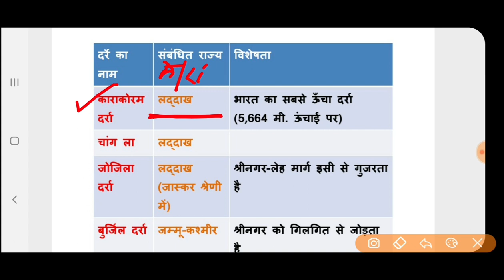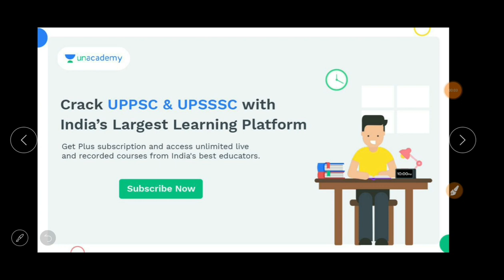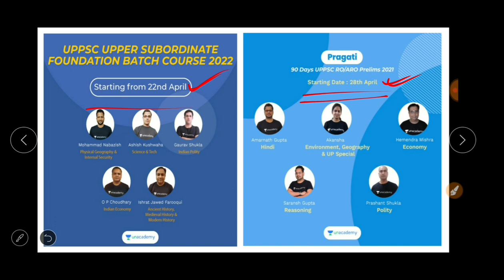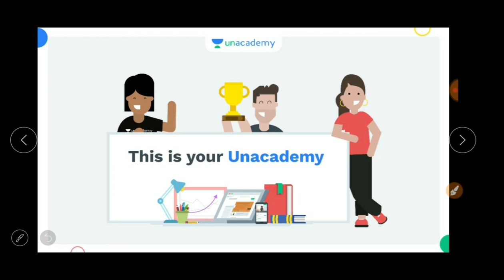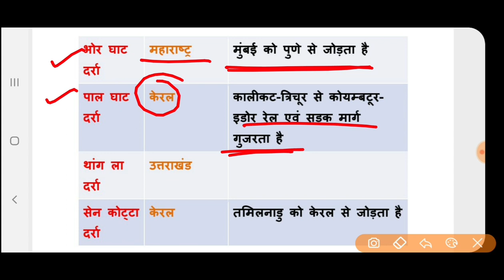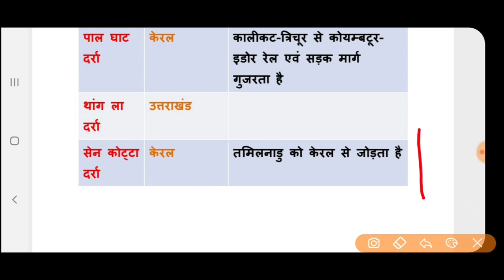भारत के प्रमुख दर्रे।Passes of India।UPPCS,RO/ARO, GIC &GDC प्रवक्ता, OTHER STATE PSC EXAM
Passes of India
Indian geography
Currentaffairs 2020
Uppcs 2020
Roaro exam
Medical science
Space science
Aapreshan, abhiyan
Budget 2020-21
Up budget 2020-21
Up special
Uppsc
Bpsc
Mppsc
Ukpsc
Cgpsc
Hpsc
Examlearner

For pdf join telegram channel 👇

Examlearner
Prepration for competitive exam

*90 Days UPPSC RO/ARO Prelims 2021*

जॉइन करे इस बैच कोर्स को और पाइये RO/ARO Prelims का सम्पूर्ण मार्गदर्शन - *18 March से डेली क्लासेज*

✅ सम्पूर्ण *RO/ARO Prelims* की तैयारी
✅ *Duration- 90 Days*
✅ *प्रश्न-उत्तर अभियास*
✅ *Top Educators द्वारा लाइव कोर्स*
✅ *भाषा- हिंदी*
✅ *रिवीजन- PDF/Notes*

*Course* के *topics* और पाठ्यक्रम जैसी सारी जानकारी के लिये इस link को देखें

Dear Learners,

Unacademy सभी learners को offer कर रहा है 12+2 subscription!

इसका मतलब है, अगर आप 26, 27, 28, 29 और 30 अप्रैल को 12 महीने का subscription लेते हैं तो आपको 2 महीने का subscription मुफ्त मिलेगा।

Offer valid for all 12 months subscription

Please Note: Learners can check the extended duration after April only.
Today is the last date to avail of this offer, so hurry up!

Team Unacademy